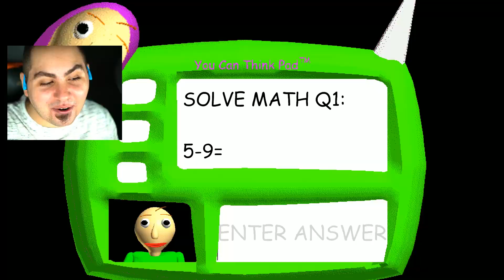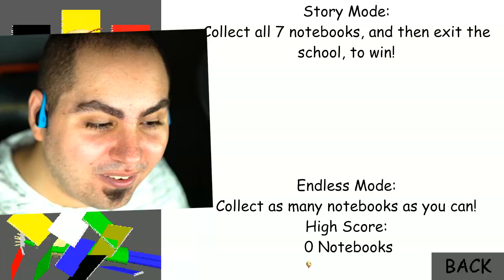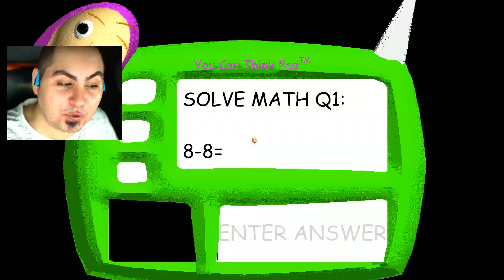SONO TUTTI IL MAESTRO BALDI! - Baldi's Basics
In Questa Mod di Baldi's Basics Tutti i Personaggi Sono il Maestro Baldi!! Anche le Piante Sono il Maestro Baldi!! 😱

Grazie e...
Lyon Out!